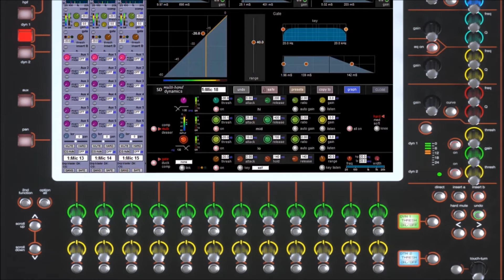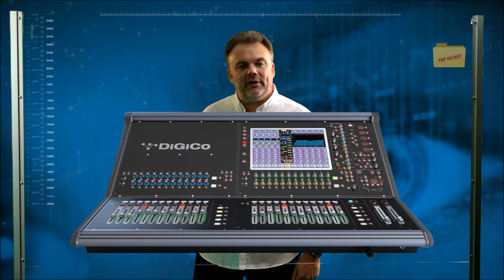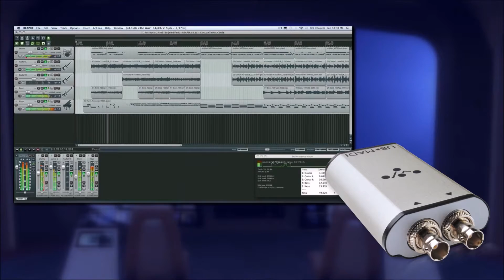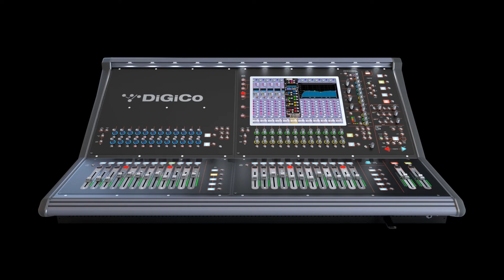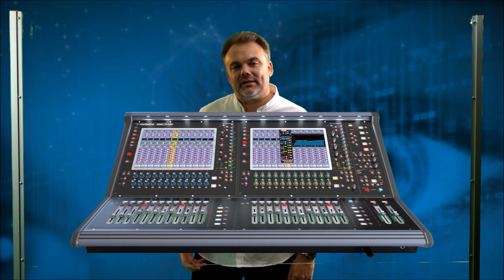Presentación Oficial DIGICO SD12